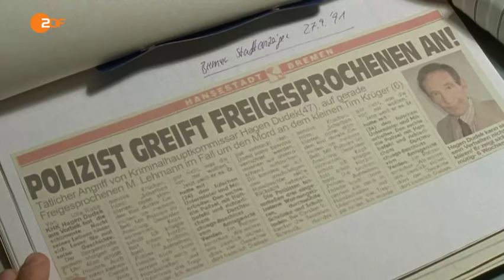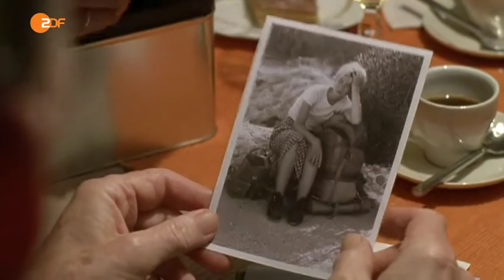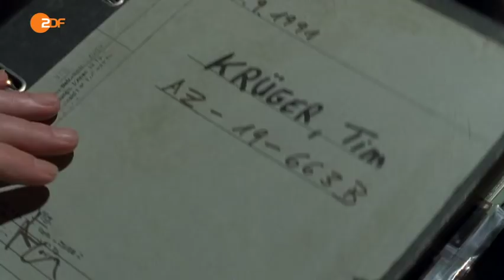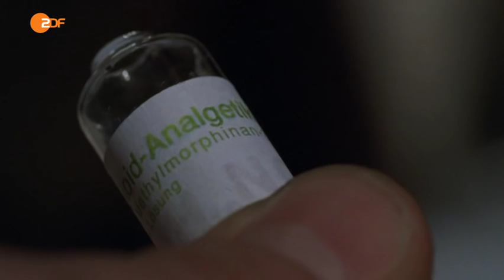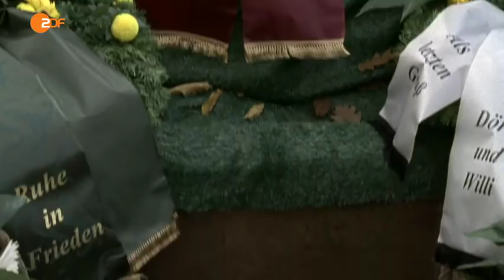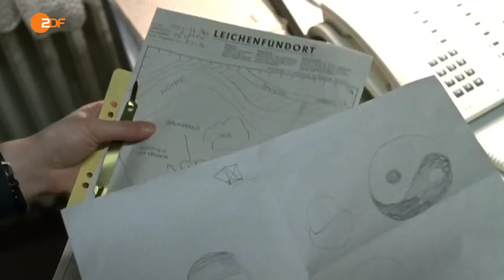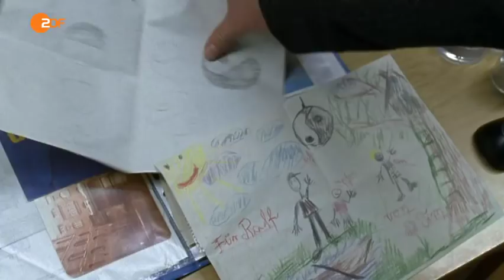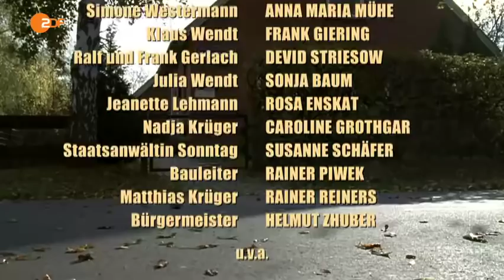"Der Tote in der Mauer"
Die Musik wurde von österreichischen Komponisten Joseph Haydn im Jahre 1797 als Hymne für den Geburtstag des österreichischen Kaisers Franz II (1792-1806) geschrieben. Im Jahr 1841, der deutsche Sprachwissenschaftler und Dichter August Heinrich Hoffmann von Fallersleben schrieb die Texte von "Das Lied der Deutschen" zu Haydns Melodie, Text, der zu der Zeit als revolutionär waren.